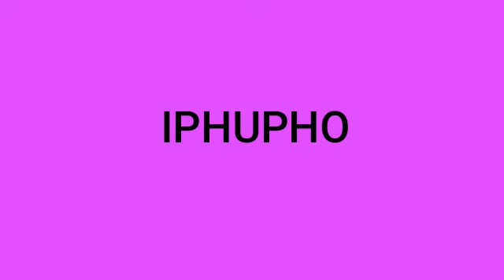Iphupho by Ayanda Art